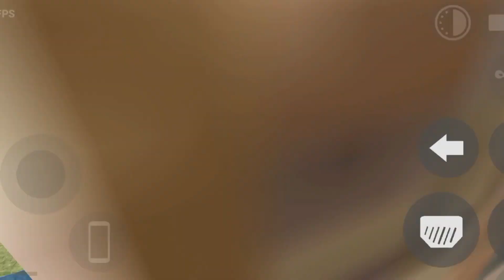NEW UPDATE ? 🤑|| MULTIPLAYER UPDATE HELICOPTER 2050 😱😱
Indian bike driving 3D all new updates
Indian bike driving 3D Hindi game play
Indian bike driving 3D mein trending videos
Indian bike driving 3D top 10 glitch
Indian bike driving 3D mein all new update
Indian bike driving 3D mein trending